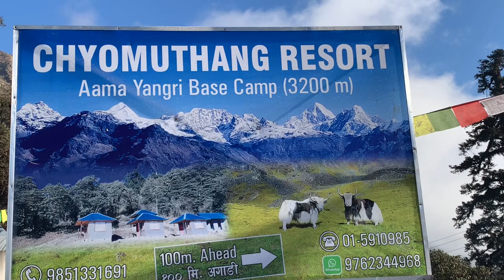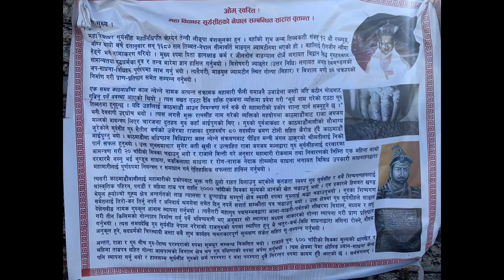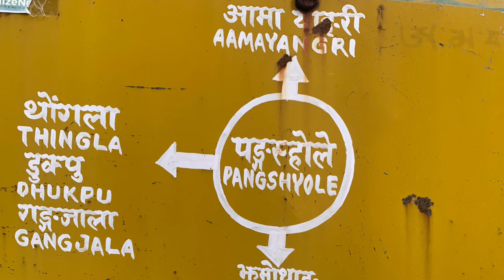Pilgrimage to Ama Yangri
Ama Yangri- Padmasambhava meditated at place.

Ama Yangri is a famous tourist destination for short-term trekking located about 90 km north of Kathmandu. It is also known as the hidden gem of Helambu. Ama Yangri is a desirable destination on Helambu trekking circuit. From this place, which is about 3771 meters above sea level, you can see the mountains of Jugal glacier, Rowaling glacier, beautiful villages, and an excellent natural environment. Most of the Hyolmo communities live in Helambu trekking circuit area.
Hyolmo art, language, culture, and lifestyle, is the main attraction of this area. Of course, the Helambu area is full of "Hyolmo heritage". In the same way, Ama Yangri is the centre of the main faith and belief of the Hyolmo community. It is a religious, cultural, art, faith, and tourist centre. And, Ama Yangri is the patron deity of Hyolmo Valley. It is also said that Padmasambhava meditated at this place.

Ama Yangri is one of the highest peaks near Kathmandu Valley. At its peak, there is an original monastery or temple. Being in a high place, Ama Yangri is covered with snow in winter. Every year, many tourists visit various places in Helambu and trek up to Ama Yangri because of the distance, weather, budget, time, accessibility etc. Aama Yangri is such a wonderful and beautiful destination, where one can enjoy the immense entertainment and enjoyment of trekking within a short time, easily.

Ama Yangri – The Protector of the Hyolmo Valley “Helambu”
The Helambu area is the Origin of the Hyolmos. The Hyolmo believe that Ama Yangri is their clan goddess, who protects them from birth to death. Locals (Hyolmo) here grow up in the womb of Amayangri. And, they grow ahead in the path and blessings of that goddess. It was historically known as Ama Chyomu Yangri. According to legend, AmaYangri had seated on this peak to protect the entire Helambu area. It is assumed that Ama Yangri may have lived in this place because it is located in a high place and the entire Hyolmo area can be seen from one place.
Ama Yangri unquestionably deserves its well-earned title as the hidden gem of Helambu. Positioned far away from the bustling trails of the Everest and Annapurna regions, Ama Yangri offers an exceptionally serene and less-explored trekking experience. Moreover, its pristine beauty, cultural significance, and warm hospitality further enhance its allure.
Ama Yangri is a beautiful hilltop in Sindhupalchowk, near Kathmandu, Nepal. It stands at an altitude of 3,800 meters and offers breathtaking views of the Himalayan range, including Langtang, Ganesh Himal, and Gaurishankar. The name "Ama Yangri" means "Mother's Necklace" in the local language, representing its sacredness to both Buddhists and Hindus.
Located in the Helambu region, Ama Yangri is easily accessible from Kathmandu. It takes around 3 hours to drive from the capital city to the starting point of the trek, the village of Melamchi. You can reach Melamchi by road or public transportation. The trail from Melamchi takes you through lush forests, picturesque villages, and terraced farmlands, allowing you to experience the rural lifestyle and cultural heritage of the region.
Cultural Significance
Ama Yangri holds immense cultural significance for the local communities. Additionally, the hilltop is adorned with prayer flags and small stupas, adding a spiritual ambiance to the surroundings. Moreover, Buddhists believe that Ama Yangri is the dwelling place of the protecting deity of the region, while Hindus consider it sacred as a manifestation of the goddess Tara. Furthermore, trekkers often encounter monasteries, chortens, and welcoming tea houses along the trail, providing glimpses into the rich cultural heritage of the region.
Ama Yangri  Routes
There are many trekking routes to reach Ama Yangri. Each route has its own charm and attractions. The most popular route starts from Melamchi.
You can use Sakhu road from Kathmandu to reach the Melamchi market. one has to reach Tarkedhyang via Timbu in Helambu. After that, Ama Yangri's walk begins. You can also reach here with your private vehicle. Also, the Route bus leaves for Timbu and Tarkedhyang at different times from Kathmandu.

Popular Attractions Nearby
If you have extra time, there are several popular attractions near Ama Yangri that are worth exploring. The nearby village of Helambu offers a chance to witness the traditional lifestyle of the Sherpa people and visit ancient monasteries.  (oldest Chiri Monastery, Milarip cave,  Tshehe pumpa  etc)
The Melamchi Gaon and Melamchi Kundan areas are renowned for their natural beauty and tranquil ambiance,